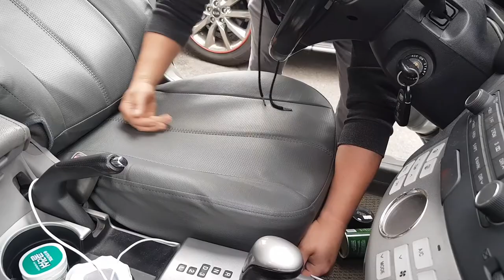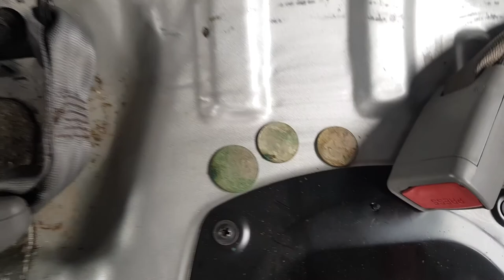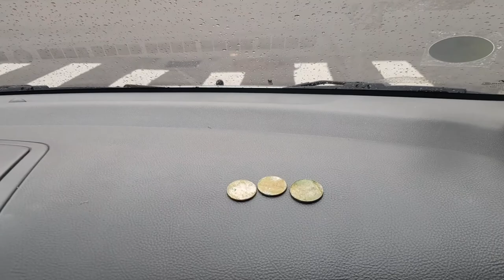시트카바 왜이래???